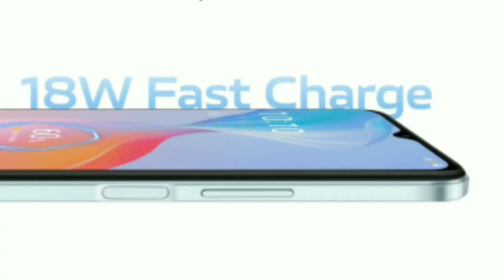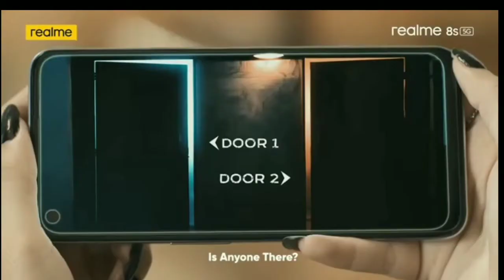Realme 8i ,First Look & Review !! Realme 8i Price & Specifications 🔥🔥🔥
Search topic.